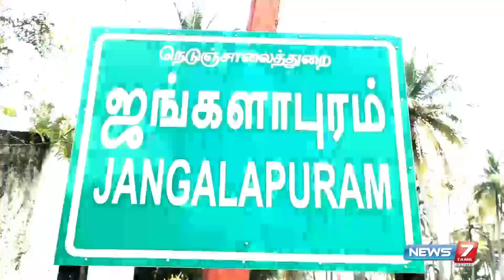குழந்தைகளின் கண்முன்னே தாயை கொன்ற தாத்தா! நெஞ்சை உலுக்கும் சம்பவம்